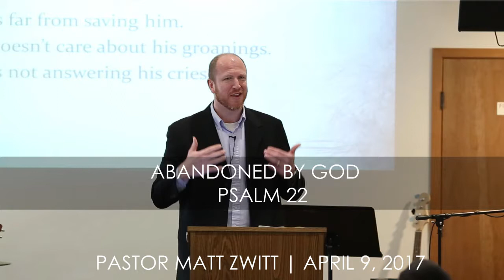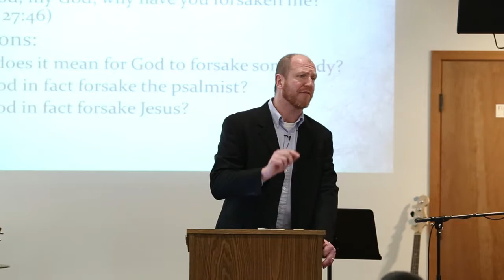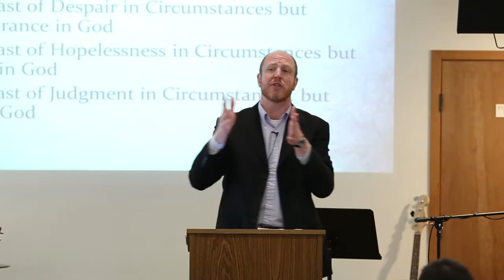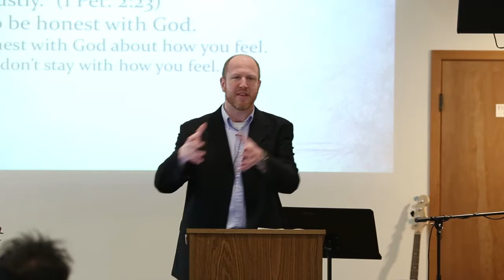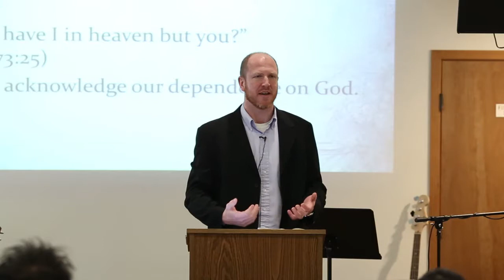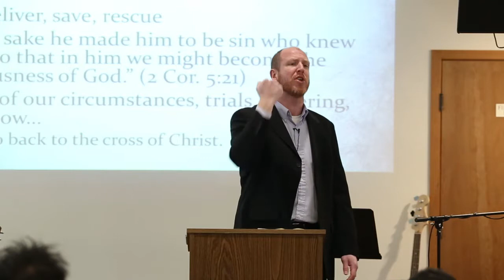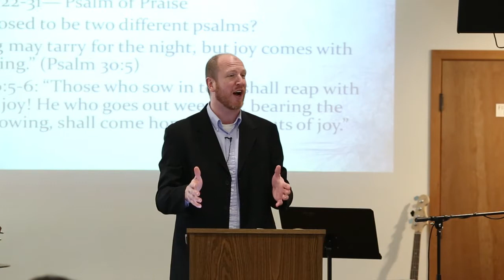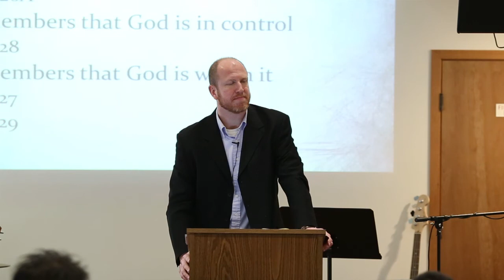Sermon - Abandoned by God (04.09.17)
Abandoned by God
Psalm 22
Pastor Matt Zwitt